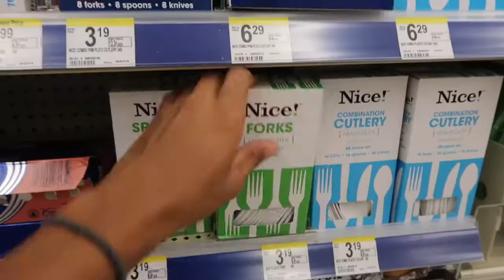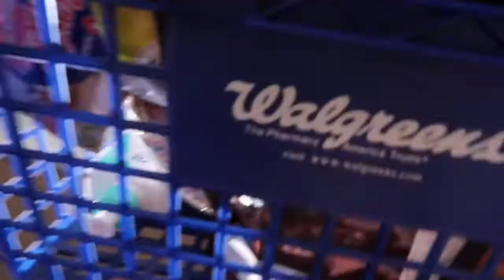College Dorms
Hit me up on stuff:
Google+: @NoOneUsesGooglePlus